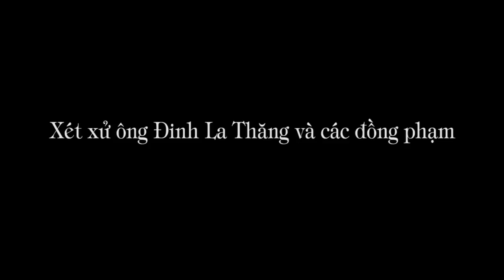1.278. Ông Đinh La Thăng và các đồng phạm bị cáo buộc tội gì?